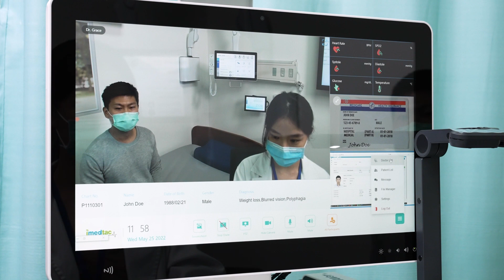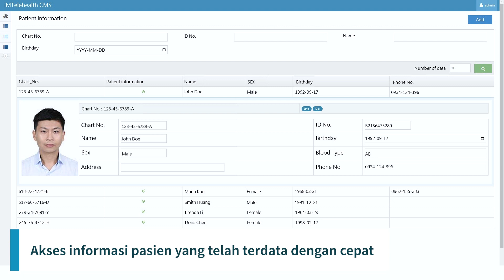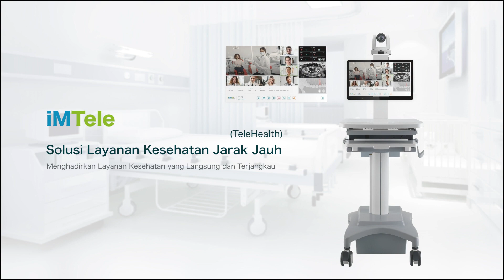iMTele: Solusi Layanan Kesehatan Jarak Jauh (TeleHealth)｜imedtac